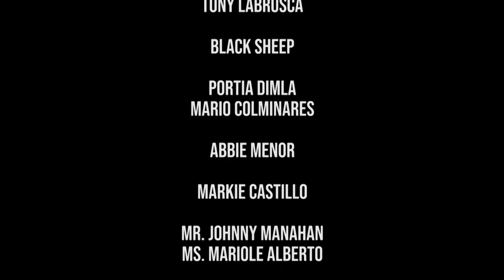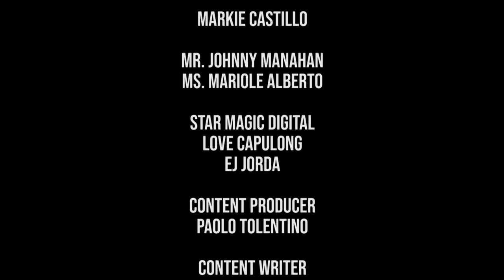Star Magic x Black Sheep presents Hello, Xavier feat Tony Labrusca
Tonight's the night! Ready ka na ba? 🔥Let's make your night hotter dahil andito na si Tony Labrusca aka Xavier de Guzman para basahin ang inyong mga messages and question para sa kanya! Game na? Let's all say, "Hello, Xavier!"